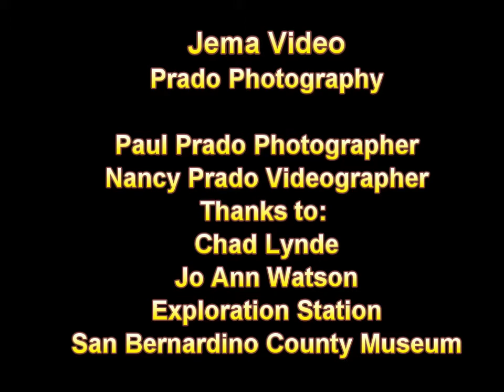At the Trailhead with Paul Prado - The Madagascar Cockroach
Learning about the Madagascar Cockroach at the San Bernardino Museum with Paul Prado.